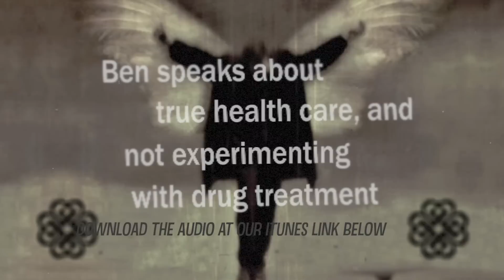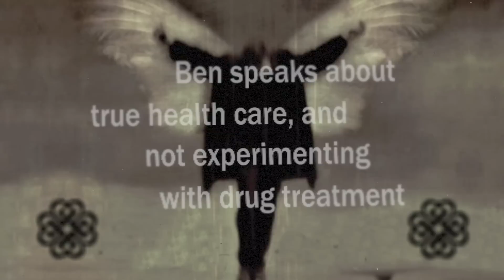24. Ben Burnley speaks about true health care, and not experimenting with drug treatment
I was pretty excited to meet and talk with Ben Burnley. I, of course, had heard Breaking Benjamin all over the radio about then...but hadn't heard anyone talk about his lyrics. The stuff he was moving from his insides to our collective insides. I think you'll like what Ben has to say. He's reminded me of me at times. Frustrated, but mostly curious how we make it in this life. Through ups and through downs. This was recorded on the tour bus prior to the Breaking Benjamin show in Ft. Wayne, IN on January 20, 2010. -Frank